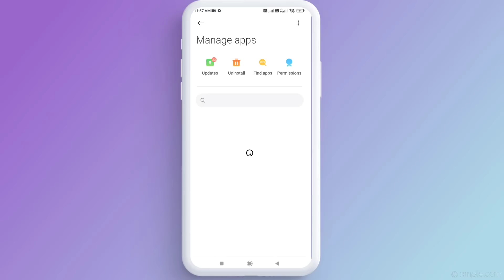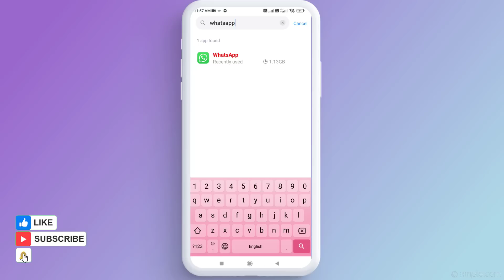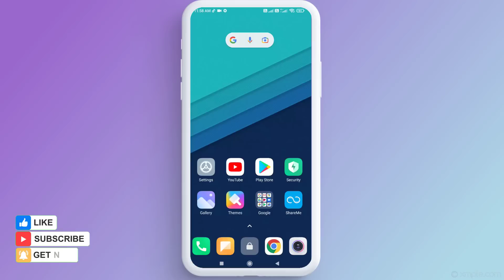How to Fix WhatsApp is Temporarily Unavailable Please Try Again in 5 Minutes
Fix WhatsApp is Temporarily Disable in Android & iPhone 2022